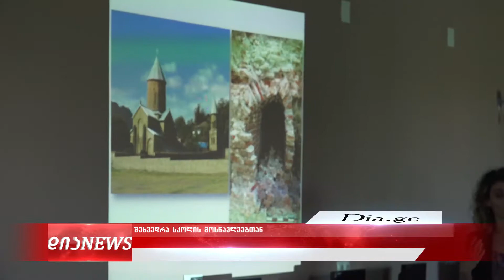ტელეკომპანია"დია" - მეცნიერების პოპულარიზაცია გამყოფ ხაზთან მდებარე სკოლებში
2022 წლის 25 მაისს,  პროექტის „მეცნიერების პოპულარიზაცია გამყოფ ხაზთან მდებარე სკოლებში“ ფარგლებში  ეროვნული სამეცნიერო ბიბლიოთეკის დირექტორი ნინო პავლიაშვილი  და საქართველოს ეროვნული მუზეუმის მეცნიერ-თანამშრომლები ეწვივნენ ქ. გორის მუნიციპალიტეტში ხელთუბნისა და ზემო ნიქოზის საჯარო სკოლებს.

შეხვედრის ფარგლებში სკოლის მოსწავლეებს ქართველმა მეცნიერებმა დეტალური ინფორმაცია მიაწოდეს ანთროპოლოგიის, პალეონთოლოგიისა და არქეოლოგიის შესახებ.

პროექტი ხორციელდება თბილისის სახელმწიფო უნივერსიტეტის ეროვნული სამეცნიერო ბიბლიოთეკის მიერ, საქართველოს განათლებისა და მეცნიერების სამინისტროს მხარდაჭერით. პროექტის ფარგლებში 2022 წლის 23 მაისიდან 1 ივნისის ჩათვლით დაგეგმილია საქართველოს ოკუპირებულ ტერიტორიებთან მდებარე 10 სკოლაში ქართველი მეცნიერების ვიზიტი.